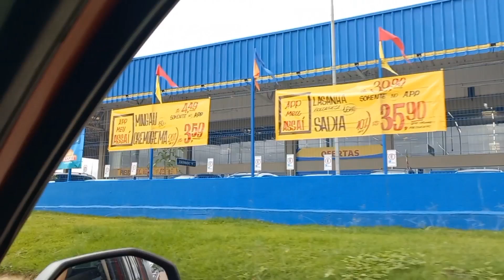FOMOS VISITAR MEUS TIOS NO BAIRRO VIANA E MOURA EM GARANHUNS